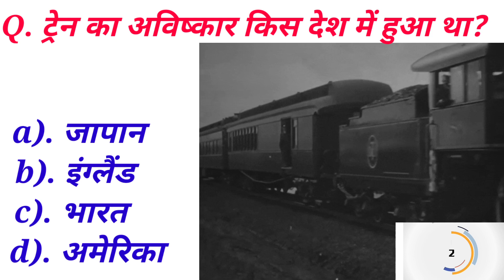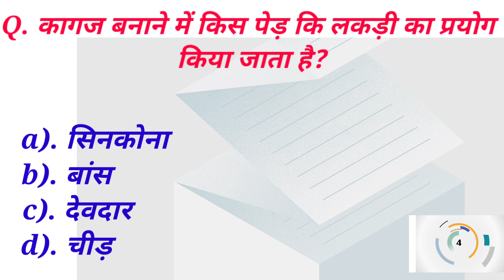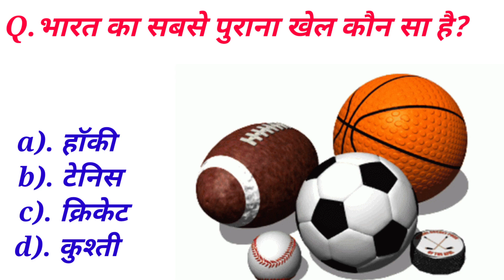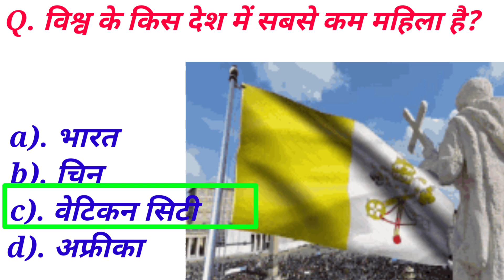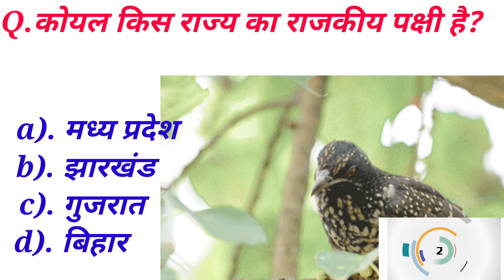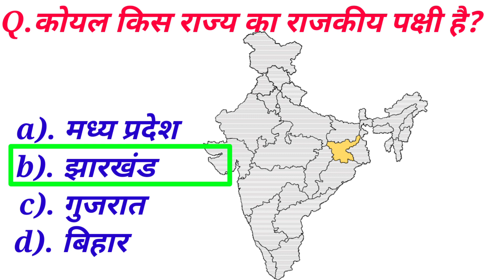GK Questions || GK In Hindi || GK Quiz || General Knowledge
GK Questions
GK In Hindi
GK Quiz
General Knowledge

A TO Z GS LEARN के परिवार में आपका हार्दिक स्वागत है|

इस channel पर आपको GK & GS पढ़ाया जायेगा
और साथ ही NCERT भी पढ़ाया जायेगा
GK Quiz
GK And Gs for all exam ke liye
current affair 2023
current affair previus year
gk
gs
gk qustions and answers in hindi
lucent gk and gs
polity gk
science gk complete
history gk
geography gk in hindi
statick gk inhindi
sports gk
biology gk in hindi
chemistry gk in hindi
physics gk in hindi
Biology Gk
gk about solar system,
gk about human body,
gk about history,
gk question,
gk questions and answers,
gk61,
gk gs,
gk gk,
gk book,
gk class,
gk current affairs 2023,
gk english

JAY HIND .